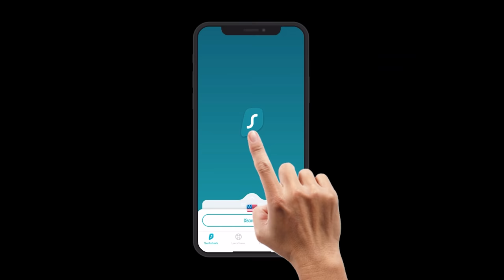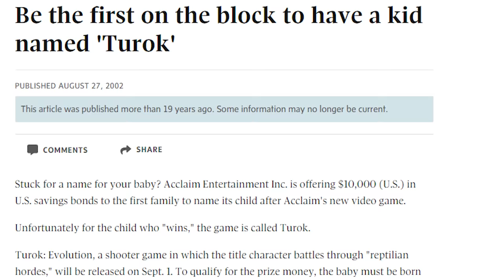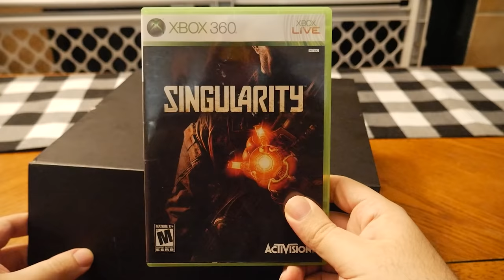Johnny vs. Vexx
In today's episode, I'm looking at Vexx for my next donation pick. Made during a time where Acclaim was in the middle making stupid business decisions, is Vexx a victim of circumstance, or a diamond in the rough?